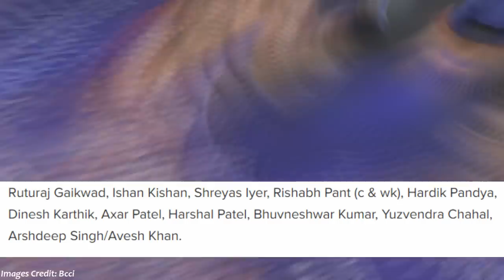INDIA VS SOUTH AFRICA 2nd T20 Match LIVE: देखिए,थोड़ी देर में शुरू होगा IND SA का दूसरा T20 मैच,Rohit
ABOUT CRICKET NEWS: Friends, as you all know that a fierce series is being played between India and South Africa, and friends, the first match of the five-match T-Twenty series was won by the South African team against the Indian team and in this match South Africa Africa had beaten India's team. But friends, now it is the turn of the Indian team here to take revenge on the South African team in the second T20 match. Although friends, let us tell you that the beds have been erased, and in such a situation, the noise of the audience has also caught on and the competition is going to be vigorous, so the same friends, now everyone is interested in watching the vigorous competition and the question is this. It is that you all will be able to watch this second T20 match on Star Sports Network and if you want to watch live streaming of this match online, then friends, all of you can watch the live streaming of this match on hotstar app. Although friends, it was a matter of live broadcast.

If we talk about this exciting match, then friends, this match should be played at Barabati Stadium in Cuttack, where this stage built in nineteen hundred and eighteen has a seating capacity of forty five thousand spectators and twelve thousand tickets have been allotted. To see this match, although friends, till date, two T-Twenty matches were played here. Once the team that batted first, the team that bowled first has won this stadium once. So friends, all of you can guess from here that we will all get to see an exciting and fierce match between India and South Africa at the Barabati Stadium.

However, if we talk about friends, the team of South Africa and India will come in this match. Let us first tell you that, friends, as you all will be able to see the South Africa team here. Quinton de Kock, Kagiso Rwada, Keshav Maharaj David Miller are going to be seen playing all of you from South Africa, who will be seen playing on the player's middle ground. So the same if we talk about India's playing XI team, which will go into the second T20 match, you will all see Ishan Kishan joining the team and Ruturaj Gaikwad will play with him, then Shreyas Iyer will be given a chance. Rishabh Pant will be seen playing you all. Hardik Pandya is believed to be given a chance, then the same friends Dinesh Karthik, Axar Patel, Harshal Patel, Bhuvneshwar Kumar, Umran Malik and Yuzvendra Chahal. All of you are going to be seen playing on the middle ground. So friends, everyone is eagerly waiting for this exciting match and all of you will be able to see the life of this match, what has been the rest of you now about this match and according to you which team will win this match?